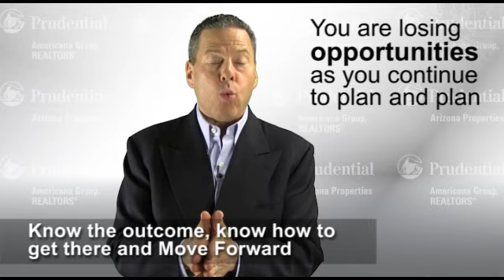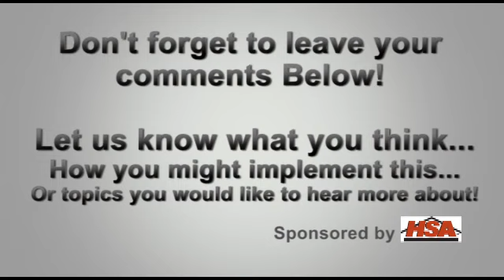Real Estate Training- Don't make PERFECT the enemy of GOOD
Real estate training- Mark Stark talks about not letting the need for PERFECTION get in the way of doing something WELL so you can capitalize on opportunities and make the necessary tweaks as you go instead of wasting time on unnecessary changes and planning.

•Move forward! The tweaking never ends
•You are losing AWESOME opportunities as you continue to plan
•Getting better is a process not an event